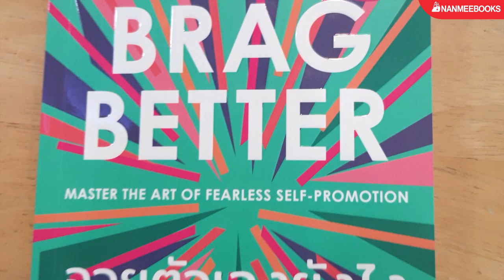อวยตัวเองยังไงไม่ให้ดูน่าเกลียด Brag Better (Meredith Fineman)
[ อย่าเป็นคนเก่งประเภทเงียบง่อย!
หมดยุคปล่อยให้งานพูดแทนแล้ว
คุณเท่านั้นที่ต้องอวดตัวเอง! ]
ด้วยหนังสือพัฒนาตนเอง "อวยตัวเองยังไงไม่ให้ดูน่าเกลียด Brag Better"
แบ่งปันกลยุทธ์จากประสบการณ์กว่าสิบปีในการช่วยลูกค้าของเธอพัฒนาความมั่นใจของตัวเองจนสื่อสารความสำเร็จและทักษะของพวกเขาให้ผู้อื่นรู้ได้อย่างมีประสิทธิภาพ อีกทั้งรวบรวมแนวทางในการนำเสนอตนเองอย่างง่ายและได้ผล แถมยังช่วยแนะวิธีกำจัดความเครียดและกังวลให้อีกด้วย
⭐ เขียนโดย Meredith Fineman (เมเรดิท ไฟน์แมน) ⭐
ผู้ประกอบการ นักเขียน ผู้จัดรายการพอดแคสต์ และผู้เชี่ยวชาญด้านสื่อ ทั้งยังเป็นผู้ก่อตั้ง FinePoint บริษัทผู้นำและการพัฒนาทางวิชาชีพที่ยกระดับบุคคลต่างๆ โดยเฉพาะ CEOS ผู้ก่อตั้ง และสตรีที่อยู่ในตำแหน่งที่มีอำนาจในด้านการมองเห็นและเสียง